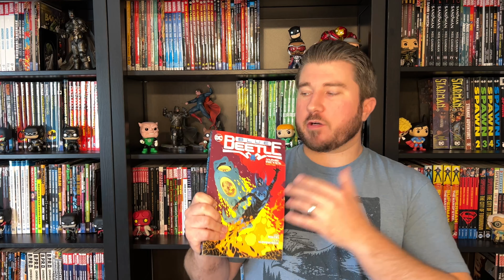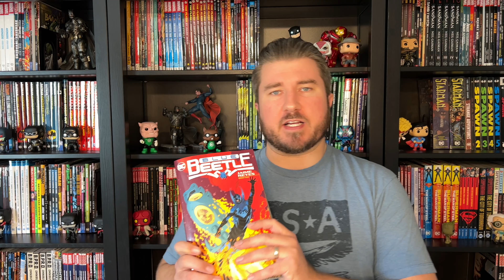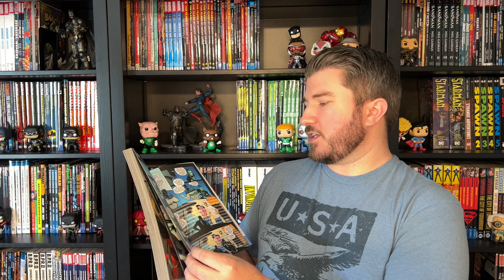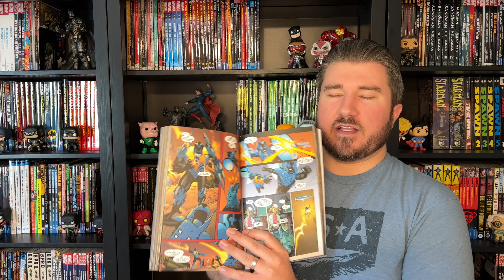Blue Beetle Jaimé Reyes Book Two review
I love this run!